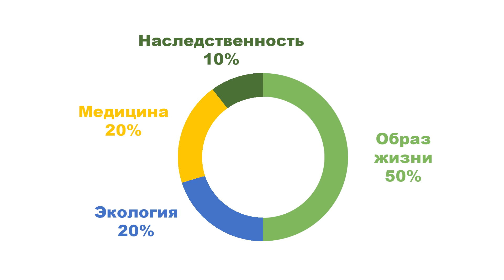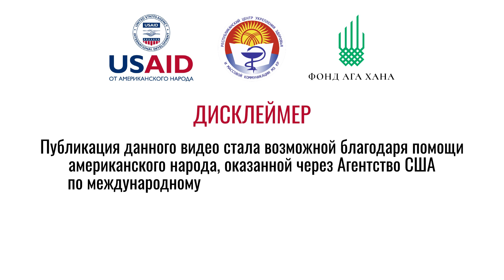6 КЛАСС ПРИНЦИПЫ И НОРМЫ ЗДОРОВОГО ОБРАЗА ЖИЗНИ